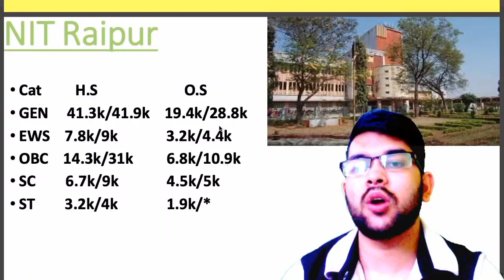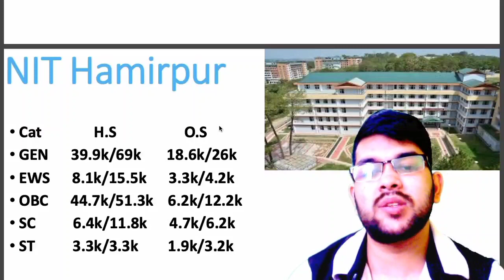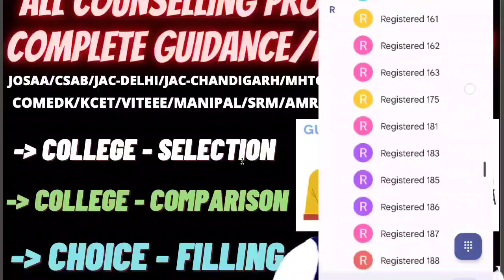Average 12 NIT ECE Expected cutoff rank 2022 | All category male and female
(All nit/iiit/gfti cutoff rank for pwd students)

(top 20 nit/gfti/iiit safe rank for cse branch)